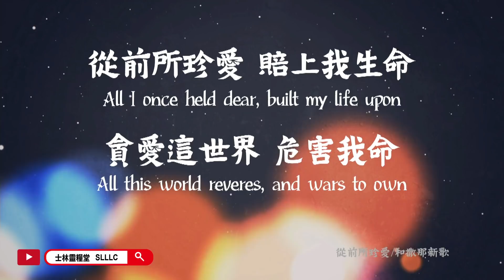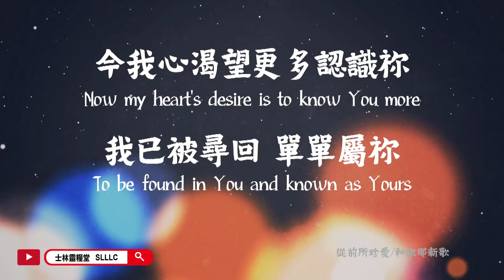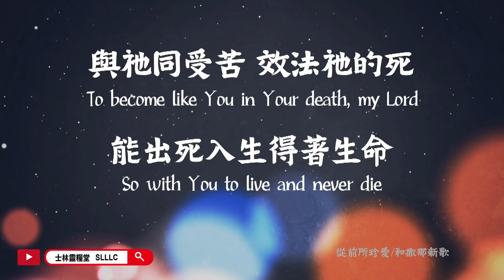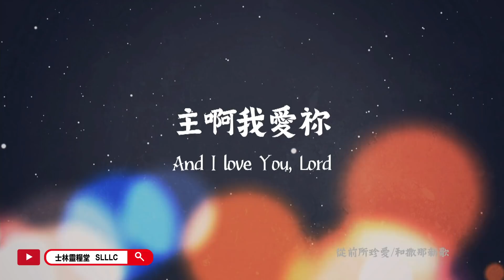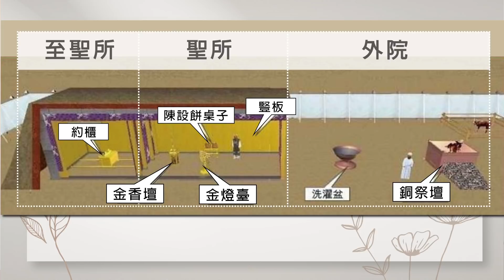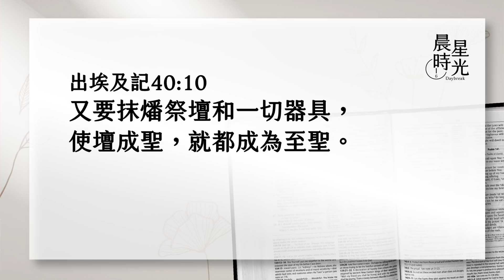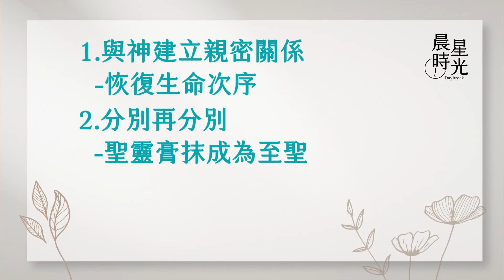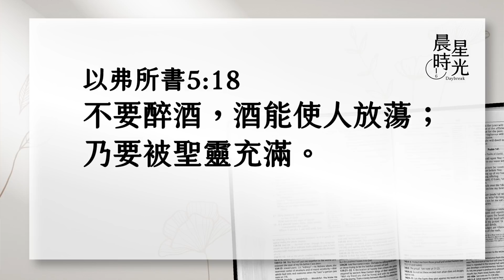【晨星時光-線上晨禱】神的認可工具-聖膏油／郭鳴琴區督_20210717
神吩咐摩西要在正月一日立起帳幕，將法櫃、陳設餅桌子、燈臺、香壇安放在聖所裡面，又把燔祭壇和洗濯盆安放在院子裡，用膏油抹所有的器具，使器具成聖；要用膏油膏亞倫和他的兒子，使他們執行祭司的職分。摩西就照神所吩咐的行。你也希望自己被神的恩膏膏抹嗎？千萬別錯過今天的晨星時光喔！

【出埃及記40:1-16】
1. 耶和華曉諭摩西說：2. 正月初一日，你要立起帳幕，3. 把法櫃安放在裡面，用幔子將櫃遮掩。4. 把桌子搬進去，擺設上面的物，把燈臺搬進去，點其上的燈。5. 把燒香的金壇，安在法櫃前，挂上帳幕的門簾。6. 把燔祭壇，安在帳幕門前。7. 把洗濯盆，安在會幕和壇的中間，在盆裡盛水。8. 又在四圍立院帷，把院子的門簾挂上。9. 用膏油把帳幕和其中所有的都抹上，使帳幕和一切器具成聖，就都成聖。10. 又要抹燔祭壇，和一切器具使壇成聖，就都成為至聖。11. 要抹洗濯盆，和盆座，使盆成聖。12. 要使亞倫和他兒子到會幕門口來，用水洗身。13. 要給亞倫穿上聖衣，又膏他使他成聖，可以給我供祭司的職份。14. 又要使他兒子來，給他們穿上內袍。15. 怎樣膏他們的父親，也要照樣膏他們，使他們給我供祭司的職份，他們世世代代凡受膏的，就永遠當祭司的職任。16. 摩西這樣行，都是照耶和華所吩咐他的。
士林靈糧堂新媒體平台